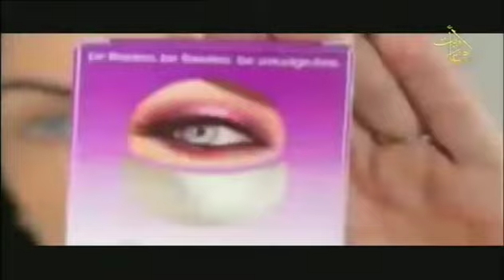قناة اوغاريت :عالمك سيدتي 29.1.2016 نبيهة الديك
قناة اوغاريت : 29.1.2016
برنامج :عالمك سيدتي ج2ح3
اعداد وتقديم : لارا صالح
الضيف : نبيهة الديك للحديث عن العناية بالشعر
اخراج : سامر مروة
قناة اوغاريت